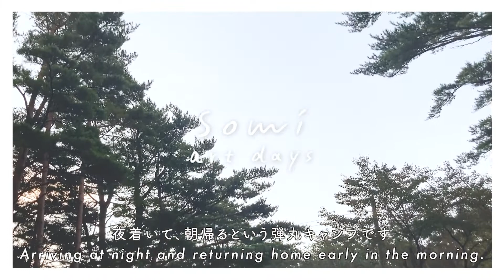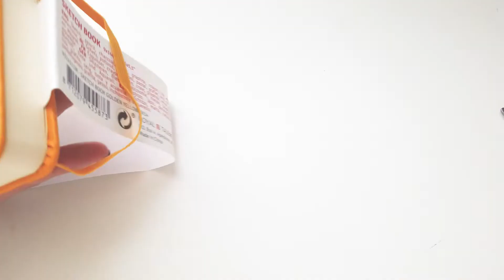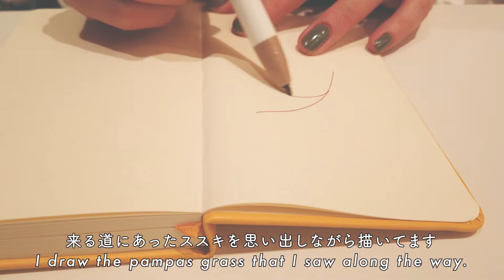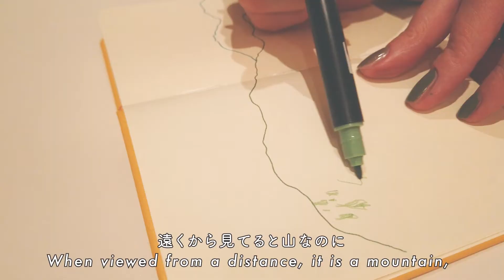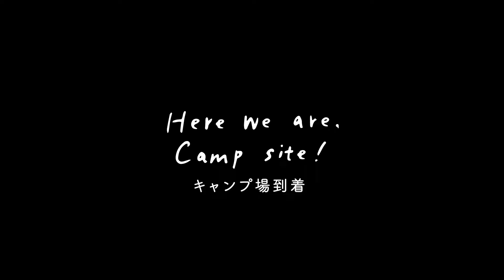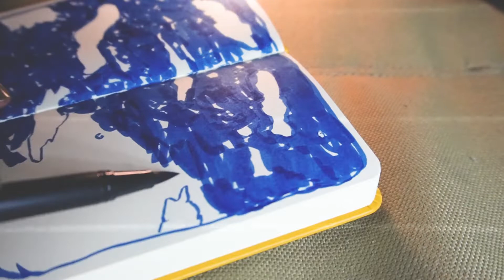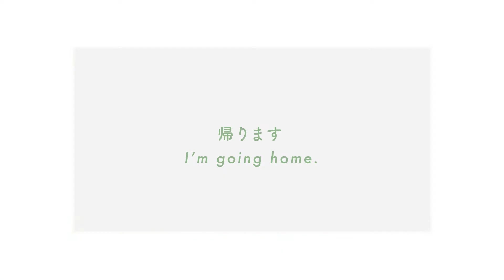【Art Vlog】引きこもり画家。人生初キャンプに行って自然をスケッチした！/Camping&sketch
キャンプが好きな旦那。
インドアすぎる私。
何度もキャンプに誘ってもらってたのに怖がって行ってませんでした。
意を決して行ってよかった！
自然って最高！
富士山見れて嬉しい🗻
絵を描かせてもらえれさえすればどこにだって行ってみたいなと思いました。

今回は弾丸すぎるキャンプだったのでとても質素な感じですが、
レベルアップしたキャンプもお届けできたらなと思います😇

ご飯とか😋

明日の動画はアクリル絵の具で星空を描くメイキング動画です！
そちらもよかったら観に来てください🌝

●動画内画材●
・ターレンス　アートクリエーション　スケッチブック　9×14cm
[カラーペン]
・Tombow デュアルブラッシュペン ABT

●music●
・曲名『Good Day』
作曲 RYU ITO　フリーBGM公開中!

My husband who likes camping.
I'm too indoor.
I had been invited to camping many times, but I had never been there.
I'm glad I went!
Nature is the best!
I'm glad to see Mt. Fuji 🗻
I wanted to go anywhere as long as I could draw a picture.

This time it was a camp for a limited time, so it feels very simple, but
I hope we can deliver a upgraded camp 😇

Cooking etc. 😋

Tomorrow's video is a video of painting the starry sky with acrylic paint!
Please come and see it 🌝